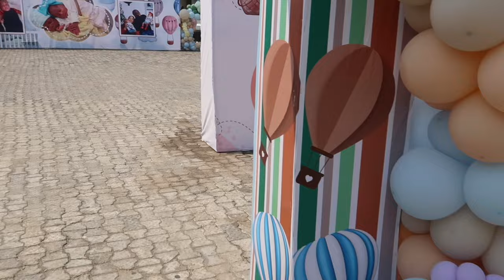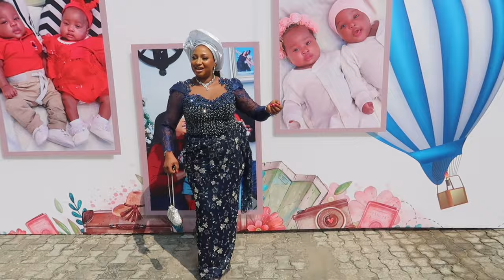Our MIRACLE TWINS DEDICATION .. IT WAS A COMPLETE SHUTDOWN!!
Hey Guys! Today’s video is the dedication of our miracle twins that GOD blessed my friends family with. I trust you all would enjoy watching.

Please don’t Skip my Ads Fam🙏